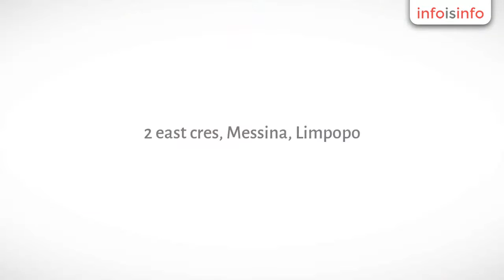Transport in Messina - Subas General Trade and Load Shifting - InfoIsInfo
Subas General Trade and Load Shifting, Transport in Messina.

Subas General Trade and Load Shifting was established in 2007 by Johan Pretorius. Available 24/7 and registered with the South African Towing and Recovery Association (SATRA), we specialize in three services namely Transporting, Load shifting and Towing. Vhembe, Musina, Limpopo, South Africa. We have various vehicles at our disposal such as 5 forklifts, 4 tow trucks and one 8 ton truck